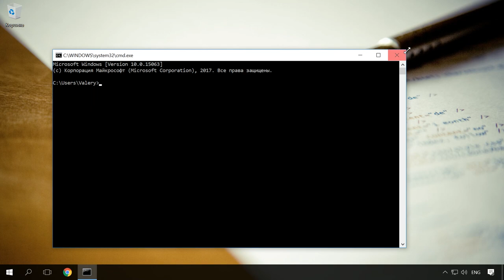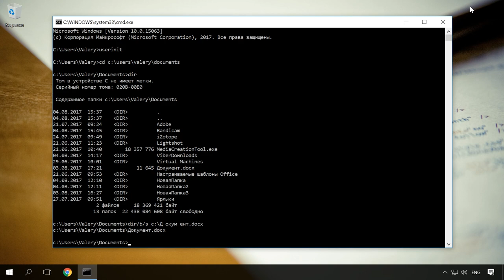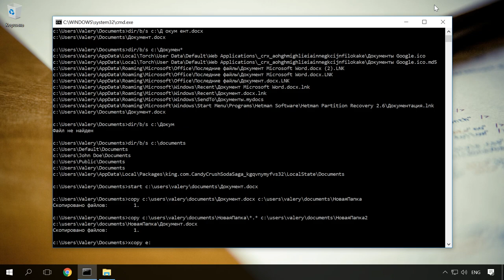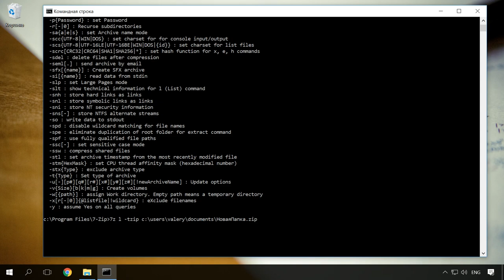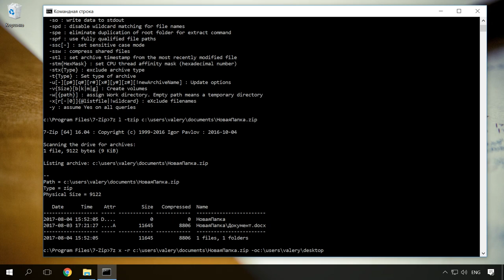Команды CD, DIR, START, COPY, XCOPY, MD, REN, DEL, EXIT, LogOff, ShutDown командной строки 💻 📝 🥇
👍 Смотрите видео о командах, с помощью которых можно использовать Командную строку как файловый менеджер, а именно находить, копировать, переименовывать, создавать, удалять файлы или папки, и так далее. Это может понадобиться в случае сбоя или отказа работы операционной системы, или по любой другой причине.

Содержание:
00:00 - Вступление;
0:40 - Команда USERINIT
1:10 - Команда DIR
2:04 - Команда Start
2:24 - Команда COPY
3:17 - Команда MD
3:30 - Команда REN
4:04 - Команда DEL
4:21 - Управление архивами с помощью командной строки

О том, как запустить Командную строку мы уже рассматривали в предыдущих роликах нашего канала, в том числе если Windows не загружается и используя среду восстановления системы. Ссылки на соответствующие ролики будут в описании.

Итак, с помощью следующих команд Командной строки можно сделать следующие действия:
• Открыть папку Этот компьютер.
Для этого введите команду USERINIT.
• Чтобы перейти в необходимую папку на жестком или съёмном диске компьютера или изменить каталог, используйте команду CD.
• С помощью команды DIR, посмотрим список файлов и папок, данной папки.
• Теперь, когда я нашел нужный файл, его можно также запустить с помощью Командной строки. Для этого используется команда Start.
• Копию файла или папки можно создать используя команду COPY.
• Если есть необходимость создать копию всего диска целиком, с сохранением дерева каталогов, используйте для этого XCOPY.
• Чтобы создать папку, для дальнейшего копирования в неё файлов используйте команду MD, после которой укажите путь к папке и её название.
• Переименовать тот или иной файл, можно такой же командной, с помощью которой мы в одном из предыдущих роликов меняли расширения файлов – команда  REN.
• Чтобы удалить файл или папку, используйте команду DEL, после которой нужно указать путь и название удаляемого файла или папки.
• С помощью командной строки можно также управлять архивами: создавать, читать, разархивировать и так далее. Для этого у каждой программы-архиватора есть свой синтаксис. То есть, для архивирования файлов с использованием командной строки, на компьютере должен присутствовать архиватор.
• Для завершения работы командной строки, введите команду -  exit
• Завершение сеанса Windows – Logoff
• Выключение компьютера – SHUTDOWN /s    (с параметром S)

Конечно же, это только очень небольшая часть команд Командной строки. Но, в случае необходимости, с их помощью вы сможете произвести какие-то элементарные действия с вашими файлами и папками.

Также, на нашем канале вы найдёте много интересных роликов которые помогут вам установить и настроить Windows, очистить систему от вирусов, провести ремонт носителей информации. Пока.

Смотрите другие ролики на тему: КоманднаяСтрока, КомандыWindows, CD, DIR, COPY, DEL.